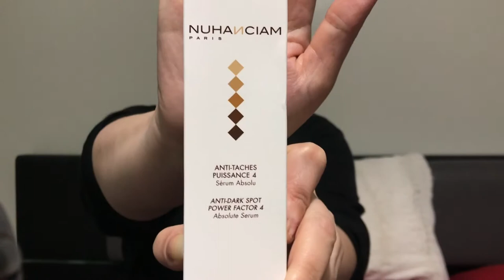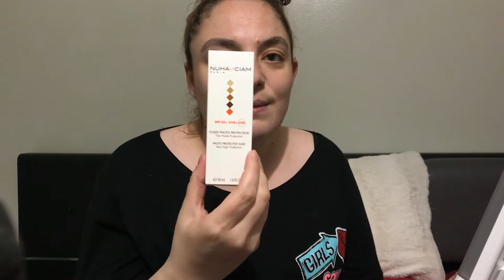** MA NIGHT ROUTINE ** du moment et simple !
coucou a toutes j’espère que vous allez bien j'ai fait cette vidéo tard le mardi 12 juin mais j'en avais envie donc vu que je fonctionne au jour le jour et au feeling ba voici ma petite routine simple du soir du moment gros bisous a toutes et surtout prenez soin de vous ; )